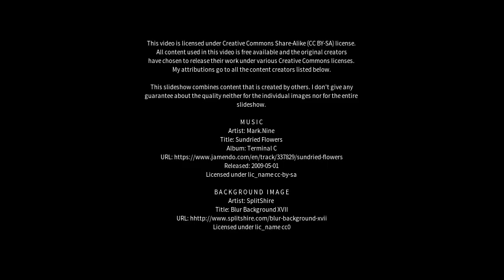Best places to visit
Best places to visit - Chard (United Kingdom) Best places to visit - Slideshows from all over the world - City trips, nature pictures, etc.